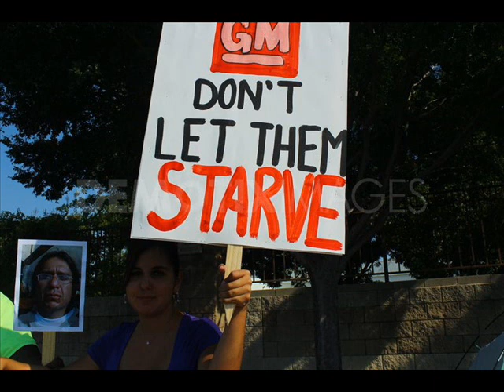FSRN Fired GM Workers in Colombia Stage Hunger Strike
In Bogota, Colombia workers from a General Motors plant continue their protest outside the US Embassy. Thirteen current and former workers from GM's Colmotores plant, launched a hunger strike earlier this month after camping out outside the Embassy for a year. Some have also sewn their mouths shut. The workers say they were dismissed from the factory after being injured on the job. GM denies the claims and says no worker has been dismissed due to health reasons. Colombia remains a dangerous place for workers and labor leaders. More than 200 trade unionists have been killed from 2007 to the beginning of this year, according to international union figures. Seven have been murdered in just the past six weeks, according to UNITE UK. Despite this the US has gone forward with a Free Trade Agreement with Colombia. Both governments have pledged to protect labor rights.For more we go to Bogota to speak with Austin Robles. He's with the group Witness for Peace and is at the site of the striking workers.